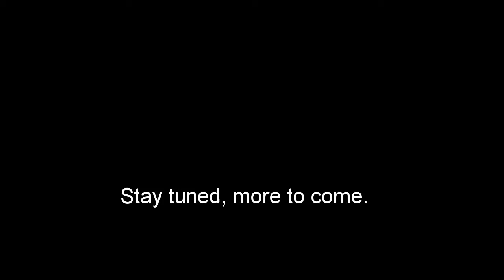Wailua Falls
Kauai, Hawaii